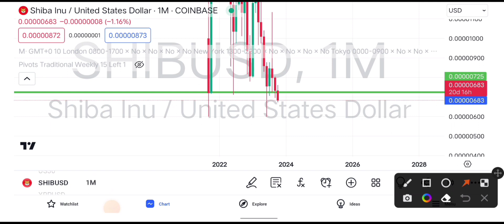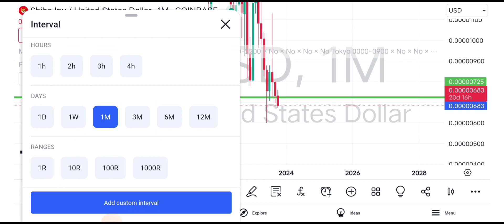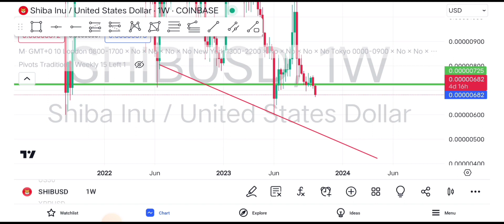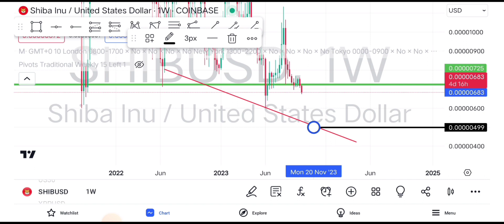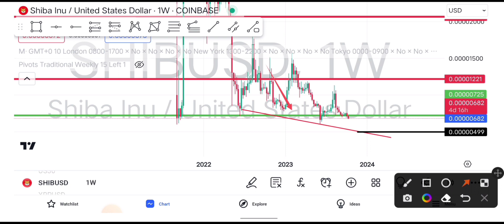Massive Selling on SHIBA INU || WHY BUY NOW? || Here's the PROOF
Massive Selling on SHIBA INU || WHY BUY NOW? |

 Secure Your Cryptocurrency (Best Option)

Other Options

If you are or represent the copyright owner of materials used in this video and have a problem with the use of said material, please send me an email, @gmail.com and we can sort it out.